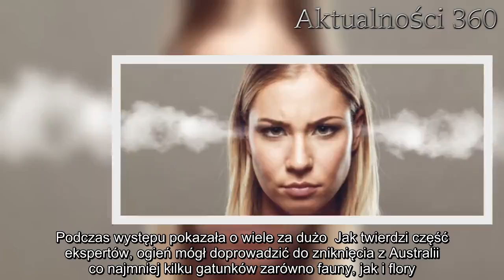Katastrofa naturalna na naszych oczach. Pół miliarda zwierząt straciło nagle życie | Aktualności 360